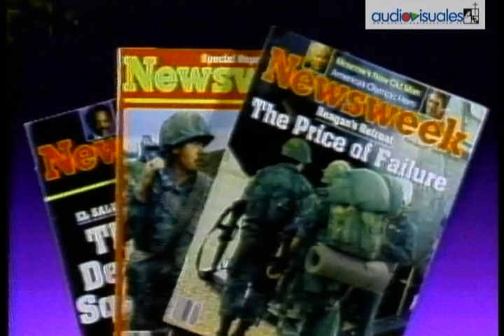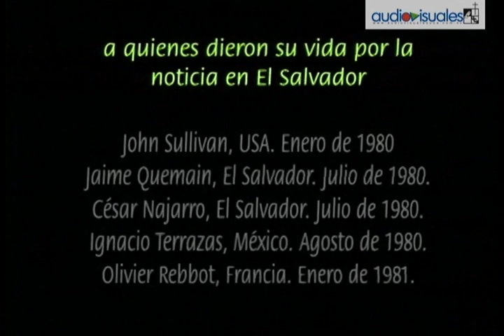La vida por la noticia (2005)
Emisión: 28 de julio de 2005
Cada 31 de julio se celebra el día del periodista en El Salvador. Para muchos, esta es una profesión que requiere de una vocación especial, al tratar de mostrar verazmente la realidad. Los doce años de guerra civil que vivió El Salvador entre 1980 y 1992, sirvieron como formación profesional para muchos periodistas, quienes aprendieron el oficio entre balas y fusiles.
Periodistas como Iván Montesinos y Luis Galdámez vivieron en carne propia lo duro de la guerra y mostraron a través de sus fotografías, la realidad que vivía El Salvador durante esos años. Sus anécdotas muestran lo fácil que era perder la vida durante la guerra. "Una vez me tocó amarrarle las botas a un Guardia Nacional, bajo la amenaza de que si no se las amarraba, me mataba con su G3...", Iván Montesinos. 18 periodistas perdieron la vida cubriendo la guerra civil de El Salvador 3 salvadoreños y 15 extranjeros.